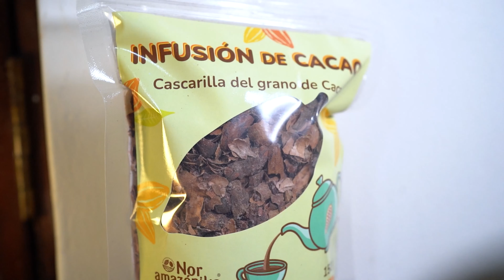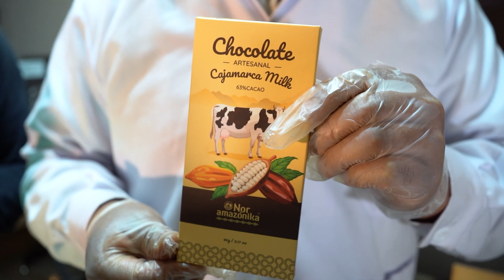Así se fabrica el Chocolate en Cajamarca